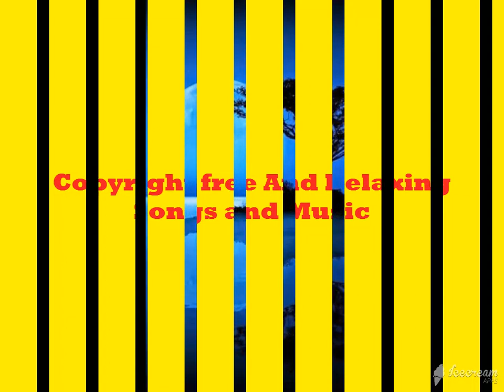Copyright free Relaxing Music and Songs 2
Copyright free Music and Songs 2